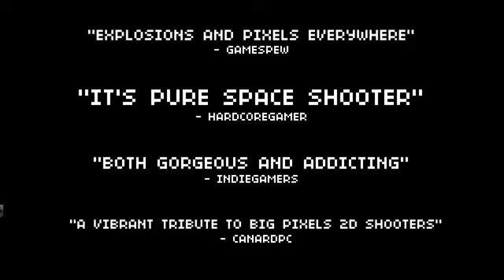STEREDENN - TRAILER OFICIAL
Steredenn, un juego que apareció originalmente para PC el año pasado, y que ahora llega con fuerza en la consola de Microsoft. La gente de Pixelnest Studio, sus creadores, son de esos poco comunes desarrolladores independientes que no han hecho un matamarcianos "para probar". Antes de hacer este Steredenn crearon una herramienta para realizar mejores matamarcianos con Unity, y posteriormente la probaron en un juego gratuito llamado Shmupfest, demostrando ese gusto francés que existe por el género de los matamarcianos en un certamen en Rennes.